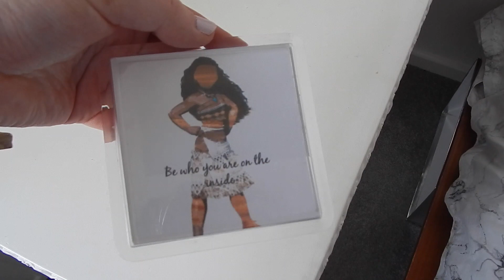My Growing Makeup Collection & Vanity Table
This my makeup collection so far and my vanity table! I did try to do a voiceover but with being ill it sounded awful so this is just a short snapshot of my makeup and vanity!